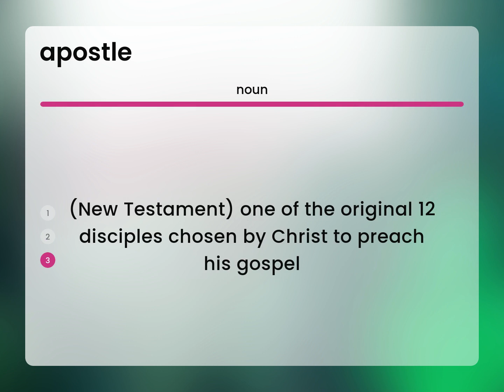Apostle — APOSTLE definition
What is APOSTLE definition?